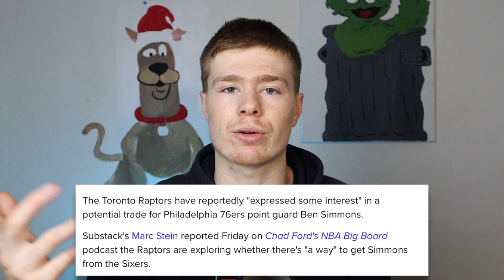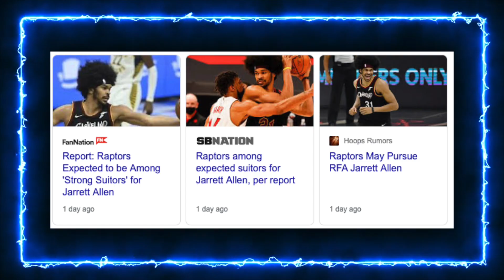Should The Toronto Raptors Take The Ben Simmons Risk?